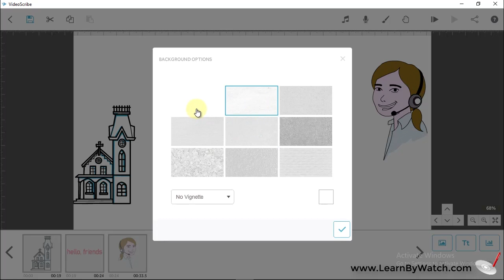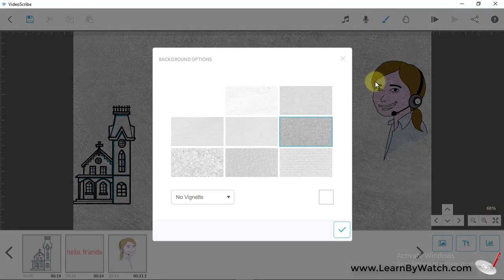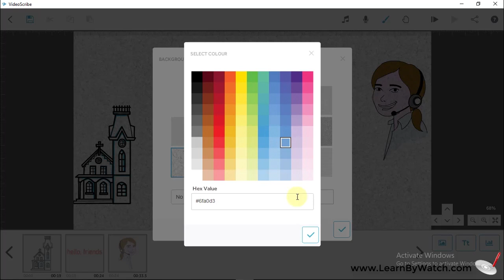Videoscribe Tutorial: How to add background in the videoscribe storyboard (hindi)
This short video will help you to understand that how you add background in the storyboard of VIDEOSCRIBE.

" For creating whiteboard stories on videoscribe you have to watch our upcoming all videos related to videoscribe.

We hope that this video will help you to make animation easily "

Iss video me aap jaanege ke kaise aap VIDEOSCRIBE ke storyboard me background add kar sakte hai.

" Videoscribe par whiteboard stories banaane ke lie aapko hamaare videoscribe se related aage aane wale sabhi video dekhne honge "